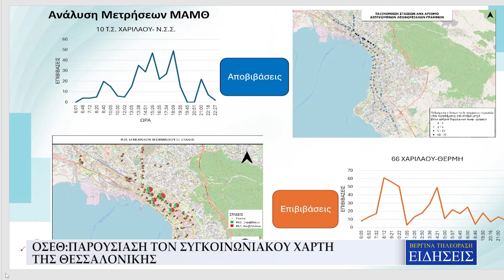ΟΣΕΘ: ΠΑΡΟΥΣΙΑΣΗ ΤΟΝ ΣΥΓΚΟΙΝΩΝΙΑΚΟΥ ΧΑΡΤΗ ΤΗΣ ΘΕΣΣΑΛΟΝΙΚΗΣ